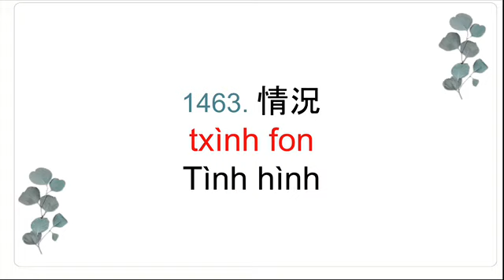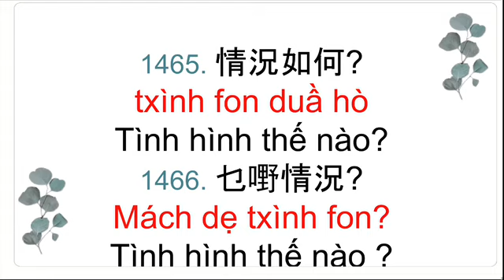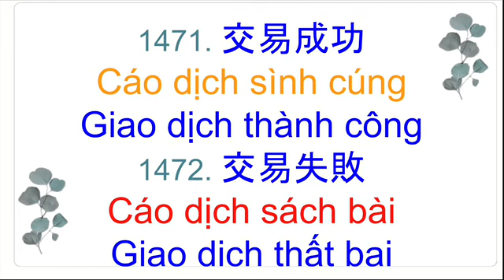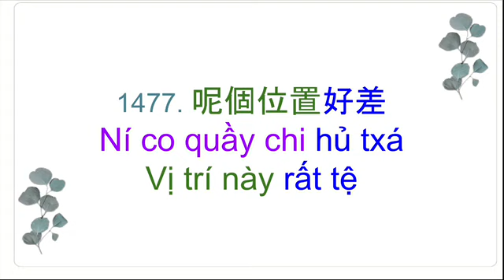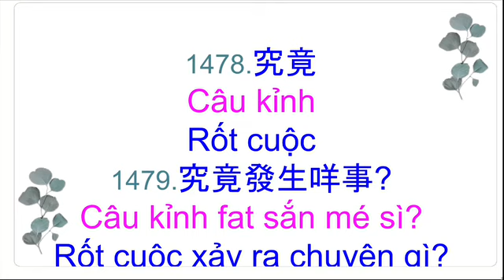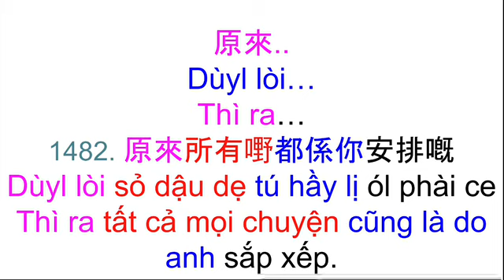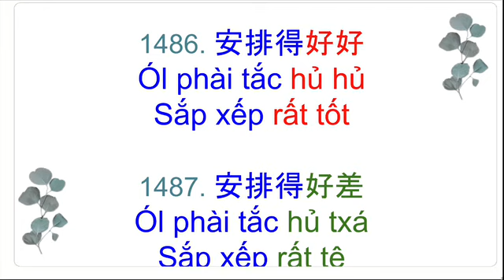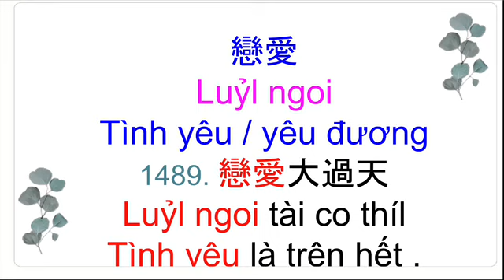Chủ đề 411: từ câu nói tiếng Quảng Đông thực dụng